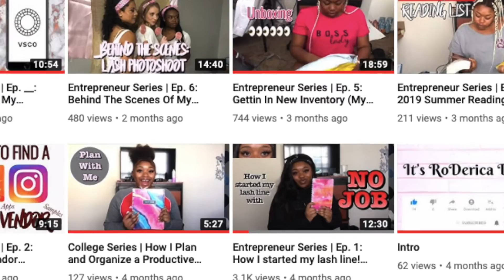E-Series | Ep. 18: The Purpose Of My YouTube Channel & Why I Started My Business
Wassup you guys!
In this video, I’m going to be sharing with you the reasons why I started a business and the meaning behind my brand. I’m also going to telling you the purpose of my channel, why I started it, and what to expect.